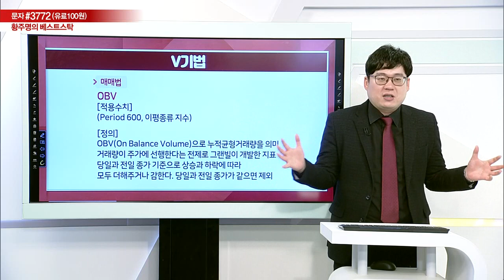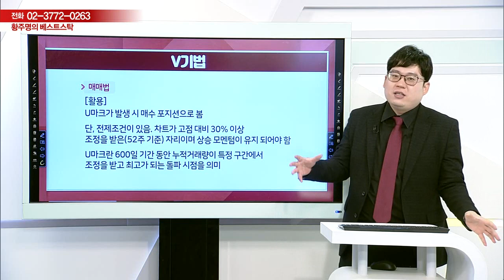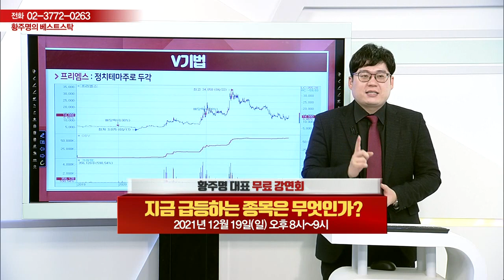V 기법_황주명의 베스트 스탁 (20211218)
# V 기법